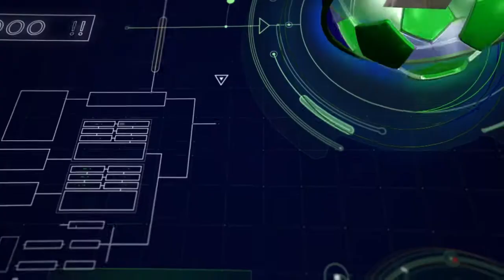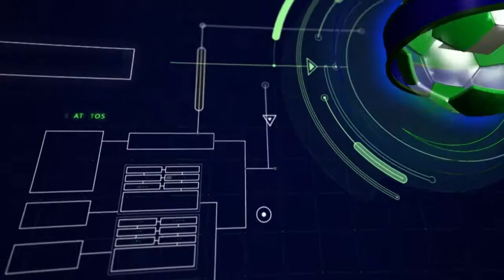Emisión Cafegol 17 de septiembre 2019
Invitada Juliana Enciso, candidata a la asamblea de Risaralda